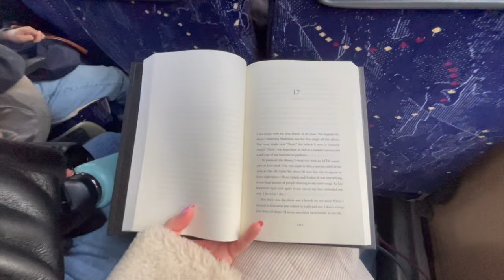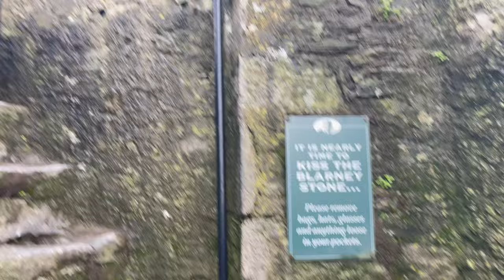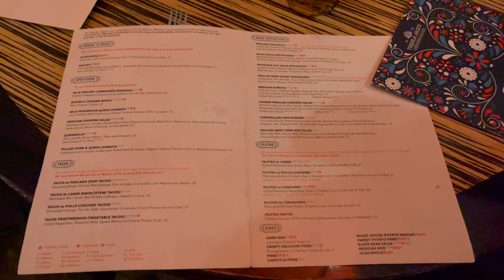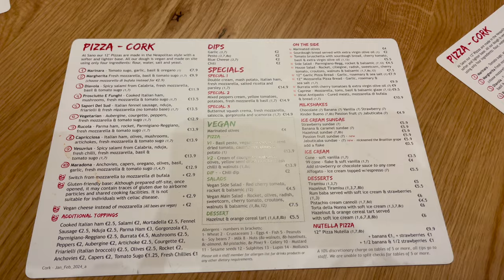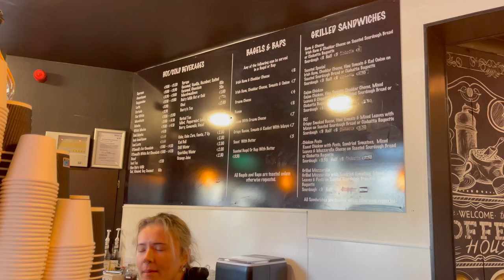VLOG | weekend in cork, ireland